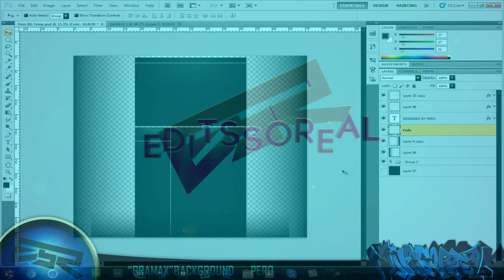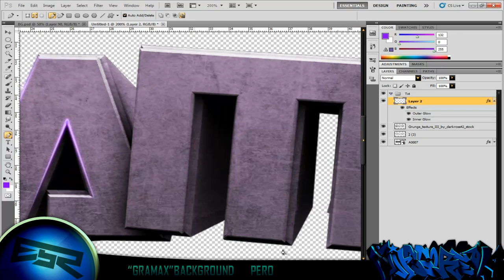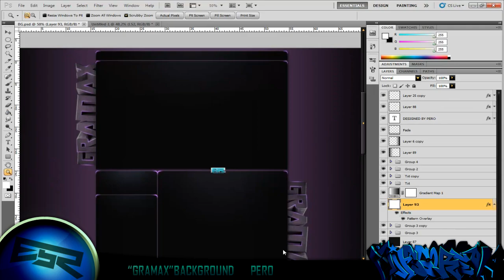"GRAMAX" Background SpeedArt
Merry Christmas People! :')
Read!
Just to inform you i have left ESR
And started my Own Team TheEliteArtz
With KojinFX Pm for details on joining

Thanks,
-Pero